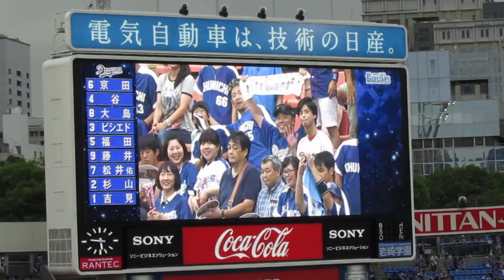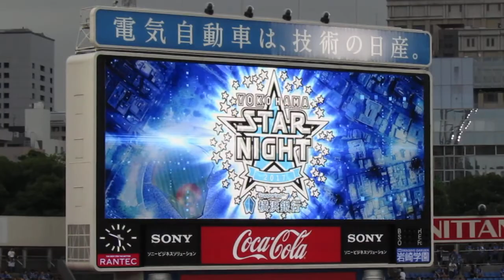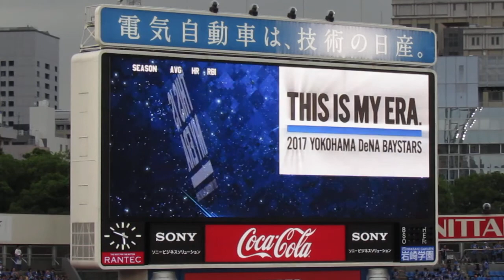横浜DeNAベイスターズ／スタナイver的なスタメン発表！！／2017.8.3 横浜DeNAベイスターズ×中日ドラゴンズ うそにゃん 横浜スタジアム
横浜DeNAベイスターズ（YOKOHAMA DeNA BAYSTARS）／スタナイver的なスタメン発表！！／2017.8.3　横浜DeNAベイスターズ×中日ドラゴンズ　うそにゃん　横浜スタジアム